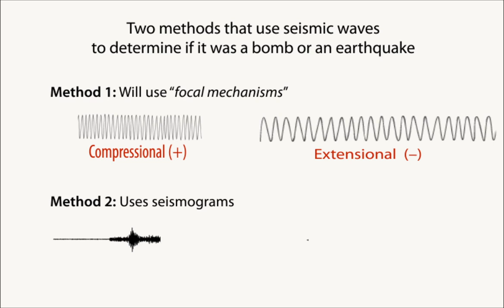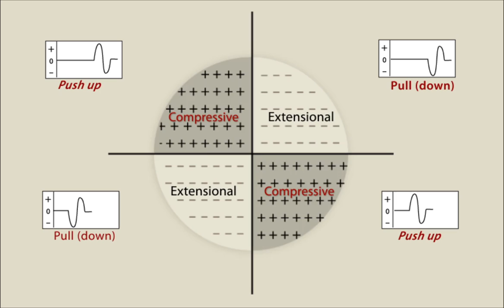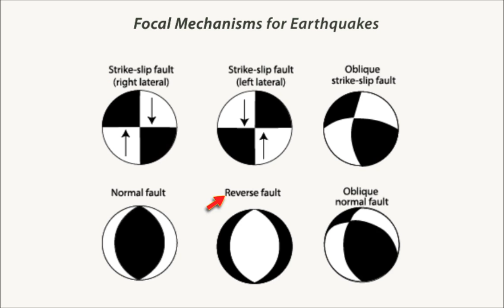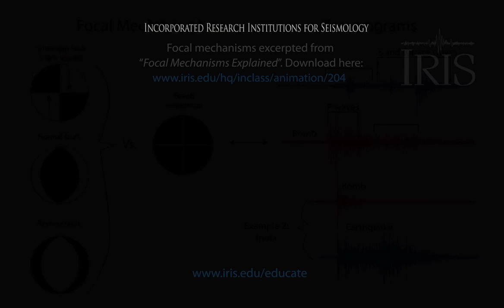Earthquake or Bomb? How do scientists tell the difference?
ERRATA: AT 1min 53sec the focal mechanisms are reversed. Please go to our web page to download the corrected version
Did someone just test a nuclear bomb? Seismometers can detect anything that shakes the ground, so seismologists have to use many techniques to determine the cause. In this animation we look at both seismograms and focal mechanisms.
Narration by Dr. Wendy Bohon, Informal education specialist, IRIS
Animation and graphics:  Jenda Johnson, geologist, Earth Sciences Animated
Science advisor:  Dr. Danielle Sumy, seismologist,
 IRIS
Reviewed by Dr. John Taber, seismologist, IRIS
Seismograms from Walter, Bill, 2009, “Sleuthing Seismic Signals”, Science & Technology, Lawrence Livermore National Laboratory

Made possible by support from the National Science Foundation
through an award to the SAGE facility, operated by the
Incorporated Research Institutions for Seismology